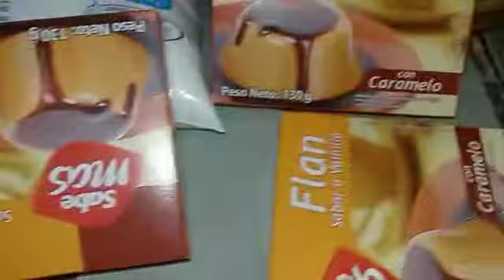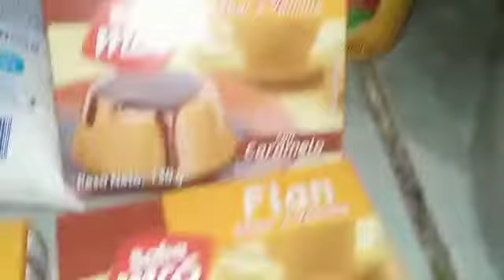flan de pan lengua alo catracho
flan de lengua